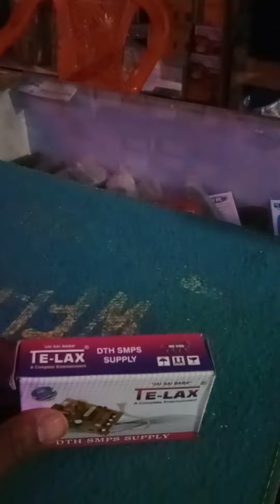sabse jyada chalne wali supply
sabse jyada aur three month ki guarantee wale DTH supply